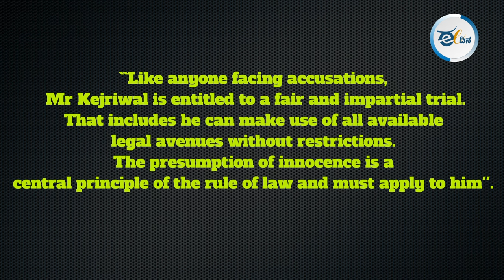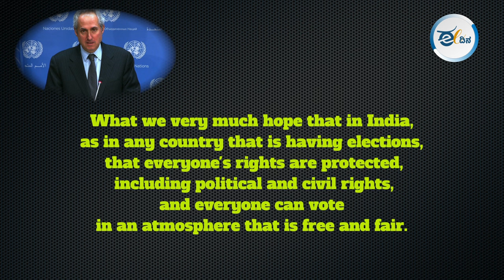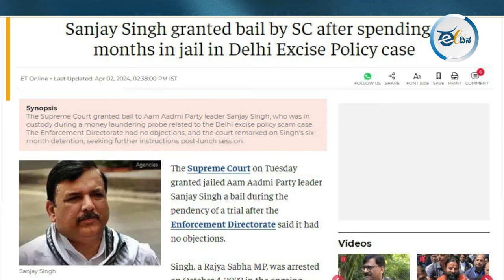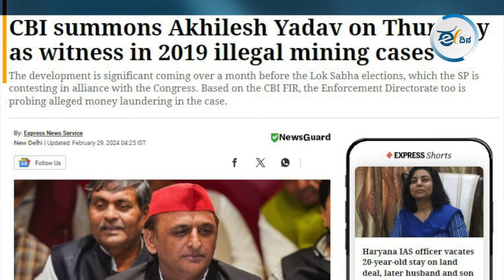ಮೋದಿ ಭಾರತದ ಪ್ರತಿಷ್ಟೆ ಹೆಚ್ಚಿಸಿಲ್ಲವೇ? Narendra Modi | Aravind Kejriwal | Dictatorship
ಭಾರತ ವಿಶ್ವಗುರು ಆಗಿದ್ದಲ್ಲಿ, ಪ್ರಜಾಪ್ರಭುತ್ವ ಸೂಚ್ಯಂಕ, ಸಂತೋಷದ ಸೂಚ್ಯಂಕದಲ್ಲಿ ಹಿಂದುಳಿದಿರುವುದೇಕೆ? ನೆರೆಯ ದೇಶಗಳು ಸೇರಿದಂತೆ ವಿಶ್ವಸಂಸ್ಥೆ ಮೋದಿಯವರ ಆಡಳಿತದ ವೈಖರಿಯನ್ನು ಖಂಡಿಸುತ್ತಿರುವುದೇಕೆ? ಅಂದಾಗೆ ಬಿಜೆಪಿ ದೇಶದಲ್ಲಿ ಮಾಡುತ್ತಿರುವುದೇನು? ತಿಳಿಯಲು ತಪ್ಪದೇ ವಿಡಿಯೋ ನೋಡಿ.

eedinanews eedinalive karnatakanews kannnadanews Aravind kejriwal, Kavitha reddy, Veena Vijayan, Manish sisodia, akhilesh yadav, d k shivakumar, bjp, democracy, happieness index, narendra modi, election bond, dictatorship, modi dictatorship